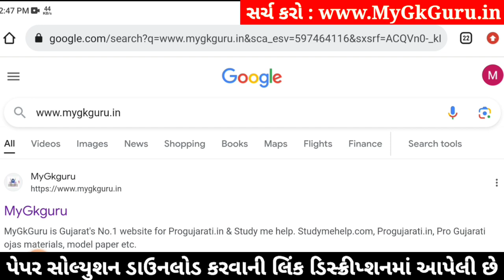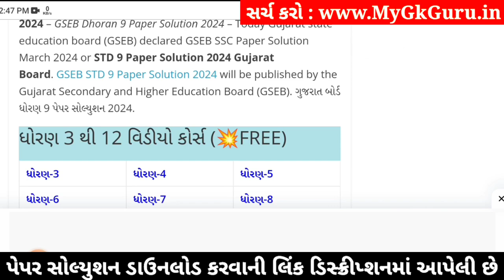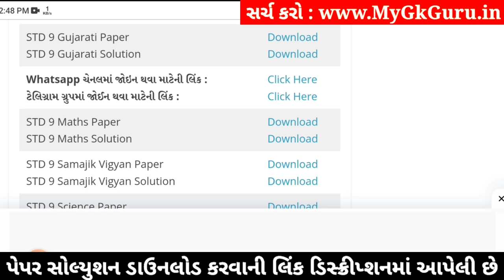Std 9 Gujarati Paper Solution 2024 50 Marks, Std 9 Gujarati Second Exam Paper 2024 Dhoran 9 Gujarati